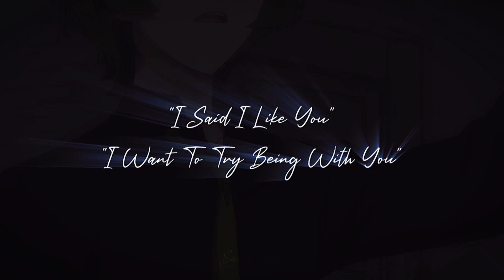𝚆 𝙸 𝙽 𝙳 𝚂 𝚆 𝙴 𝙿 𝚃 | Beryl And Sapphire AMV [ 小綠和小藍 ]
Hi y'all I made a new anime amv, sorry for not uploading videos... I was busy with my school 🤸

Anyways, I hope you like this AMV 🤸✨
Watch till end please & Watch in High Quality 🥺🌸

Song : Crywolf - Windswept
Time Taken : Half Day lol
Anime/Donghua : Beryl And Sapphire [小綠和小藍]